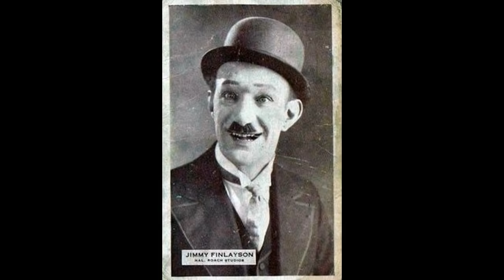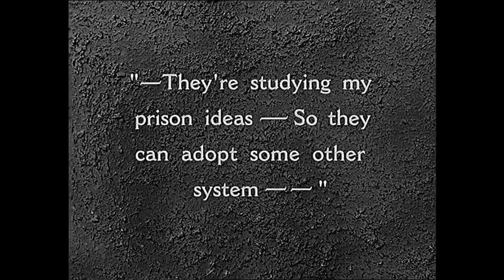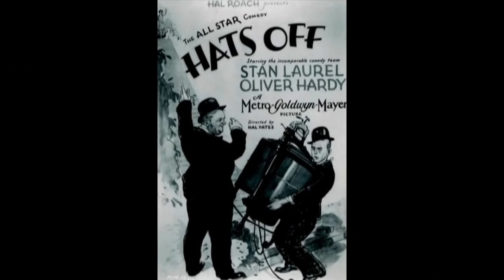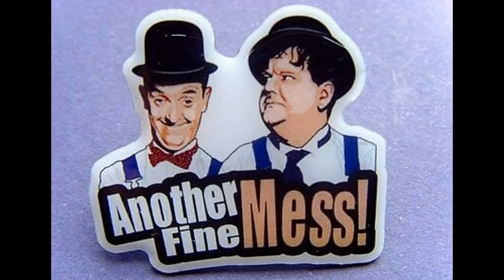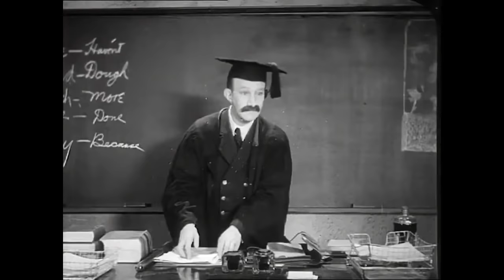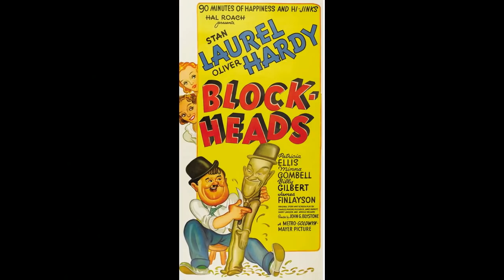James Finlayson • Character Chronicles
A guide to Laurel & Hardy's Finn. The originator of Homer Simpson's "D'oh!" appeared in 30 of Stan & Ollie's films, from Silent to Talkies and even Multilinguals. Scottish born Finlayson's trademark was his neck spinning, eye squinting double takes whenever faced with a couple of cuckoos.

INDEX:
𝟏𝟗𝟐𝟕
04:41 Love 'em and Weep   05:26 With Love and Hisses    05:53 Sugar Daddies
06:37 The Second Hundred Years   07:02 Hats Off   07:42 Do Detectives Think?
𝟏𝟗𝟐𝟖
08:11 Flying Elephants
𝟏𝟗𝟐𝟗
08:48 Liberty   09:31 Big Business   10:32 Men O' War   11:23 The Hoose-Gow
𝟏𝟗𝟑𝟎
12:00 Night Owls   12:25 Another Fine Mess
𝟏𝟗𝟑𝟏
14:43 Chickens Come Home   16:00 Pardon Us   16:25 Our Wife   17:08 One Good Turn
𝟏𝟗𝟑𝟐
17:59 The Chimp   18:42 Pack Up Your Troubles
𝟏𝟗𝟑𝟑
19:19 Me and My Pal   20:21 The Devil's Brother
𝟏𝟗𝟑𝟓
20:54 Thicker than Water   21:22 Bonnie Scotland
𝟏𝟗𝟑𝟔
21:49 The Bohemian Girl   22:20 Our Relations
𝟏𝟗𝟑𝟕
23:36 Way Out West
𝟏𝟗𝟑𝟖
24:43 Block-Heads
𝟏𝟗𝟑𝟗
25:14 The Flying Deuces
𝟏𝟗𝟒𝟎
25:35 A Chump at Oxford   26:21 Saps at Sea